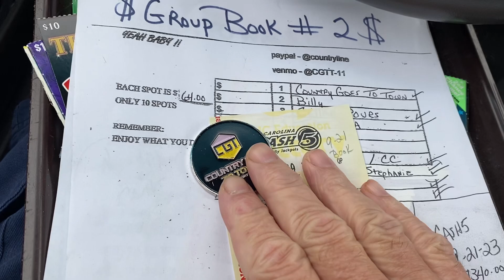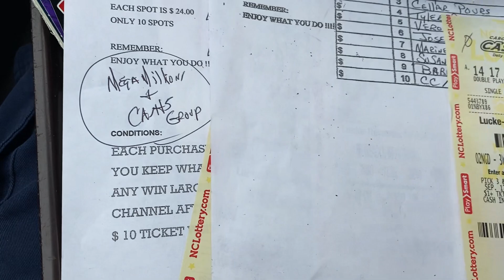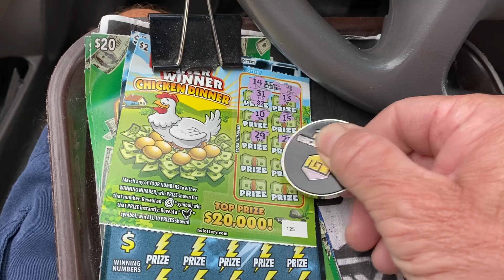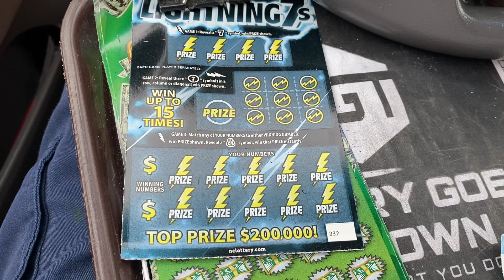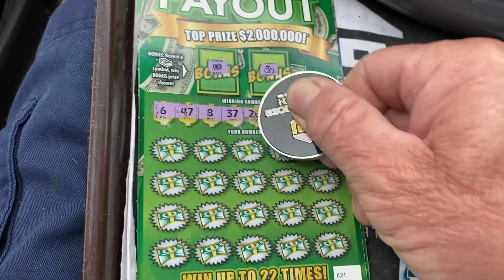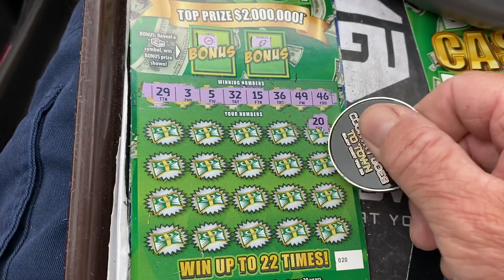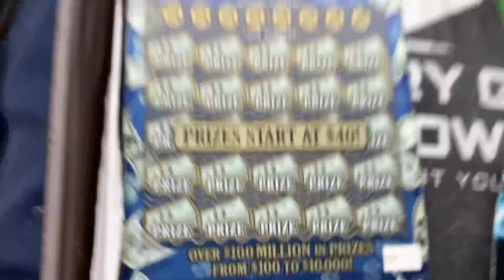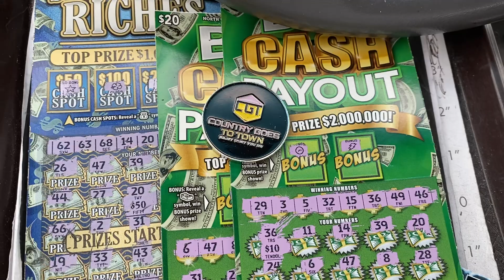PROFIT SESSION YEAH BABY MEMBERS GIVEAWAY SPLITS WITH ROCCO MONICO AN STEPHANIE🛎️🛎️🛎️